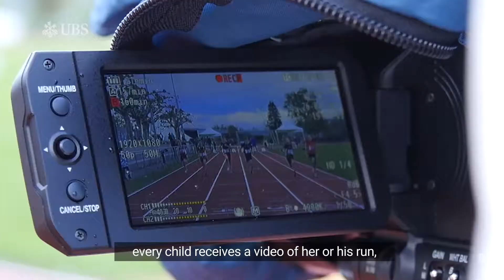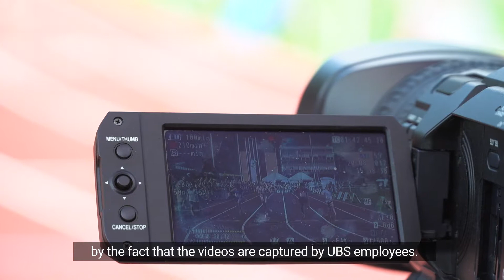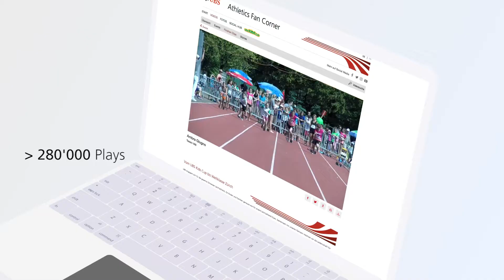iRewind Show Case: UBS Kids Cup Finisher Clips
The UBS Kids Cup is the largest athletics competition for children in Switzerland. By delivering thousands of personalized videos to the participants within minutes, iRewind creates moments that last a lifetime, helping UBS further strengthen an already strong message.